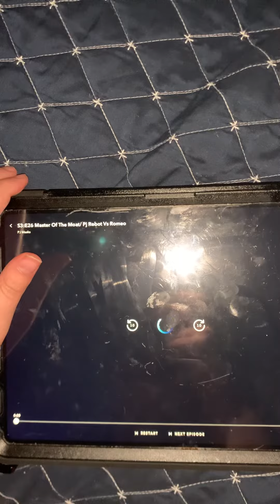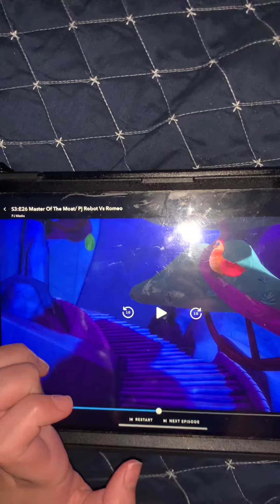It for me versus 🆚 working together